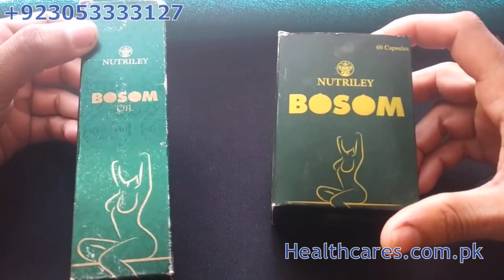Breast Growth Medicine,Breast Growth Oil,Breast Growth Capsule,Online Order With Free Home Delivery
Breast Enhancement & Enlargement Cream
Advanced formula to increase breast volume and improve feminine curves. Lifts your bust area giving you firmer, curvier, and fuller breasts. Give yourself the silhouette that you’ve always wanted.
Clinically proven results to increase bust size. Accelerates the creation of new cells that are able to store lipids while increasing the capacity of those cells to store higher volumes of lipids. More cells with more capacity to store lipids result in enlarged breast size.
All natural, safe, and effective with no side effects. Will not cause weight gain and only targets the breast area.
Safe and affordable alternative to expensive breast augmentation surgery or breast implants
Join thousands of satisfied customers who have discovered the exceptional value and quality of Dermlogic products. We are so confident in our products and services, that we back them with a 30 day no questions asked money back guarantee. If for any reason you’re not completely satisfied with your purchase of Dermlogic products just return within 30 days of receipt for a 100% refund of the purchase price. OUR STOCK OFTEN SELLS OUT FAST!!
Product Description
Breast Enhancement & Enlargement Cream- Clinically Proven for Bigger, Fuller Breasts. Firms, Plumps & Lifts your Boobs. Natural Enhancer & Alternative to Surgery for Women. Advanced formula to increase breast volume and improve feminine curves. Lifts your bust area giving you firmer, curvier, and fuller breasts. Give yourself the silhouette that you’ve always wanted. Clinically proven results to increase bust size. Accelerates the creation of new cells that are able to store lipids while increasing the capacity of those cells to store higher volumes of lipids. More cells with more capacity to store lipids result in enlarged breast size.

Features
All natural, safe, and effective with no side effects. Will not cause weight gain and only targets the breast area. Safe and affordable alternative to expensive breast augmentation surgery or breast implants. Join thousands of satisfied customers who have discovered the exceptional value and quality of Dermlogic products. We are so confident in our products and services, that we back them with a 30 day no questions asked money back guarantee. If for any reason you’re not completely satisfied with your purchase of Dermlogic products just return within 30 days of receipt for a 100% refund of the purchase price. OUR STOCK OFTEN SELLS OUT FAST!!

Brand Dermlogic
Item Form Cream
Use for Whole Body
Skin Type All
Product Benefits Moisturizing